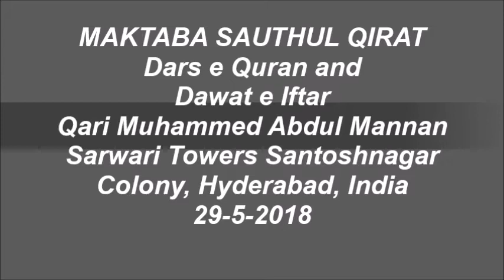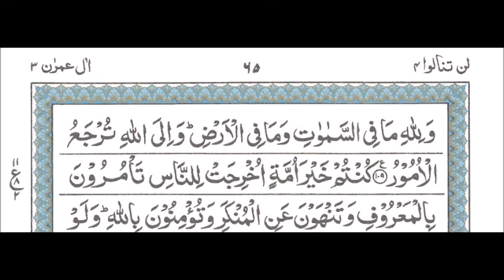Dawat e Iftar and Dars e Quran Sarwari Towers 29-5-18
Dawat e Iftar and Dars e Quran Sarwari Towers 29-5-18 - Tilawat by Qari Muhammed Abdul Mannan, Khateeb Masjid Hibatul Jabbar, Hyderabad, India